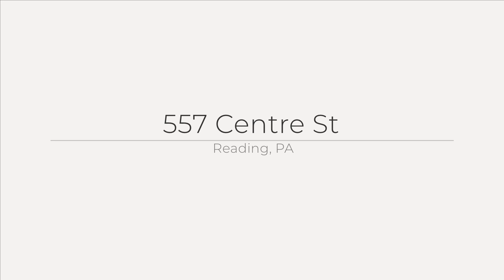557 Centre St, Reading, PA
See the Property Website! Perfectly updated throughout, large lot encompassing almost 1/2 acres and an oversized detached two car garage. Gourmet kitchen, large living room, beautifully updated bathroom and a flexible floor plan. Schedule your private showing today and welcome yourself home to 557 Centre Street!